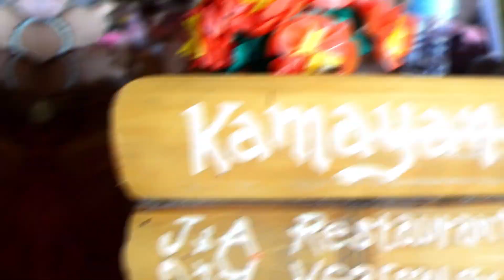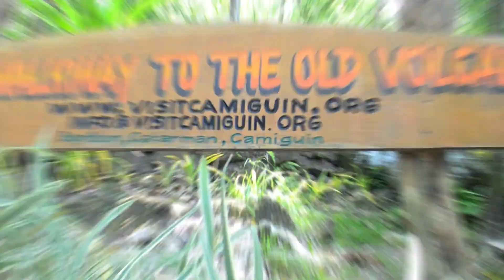CAMIGUIN: THE ISLAND BORN OF FIRE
Tourista sa islang ipinanganak sa apoy!

EXPLORING CAMIGUIN, PHILIPPINES 2018!

A massive thank you to all my dearest friends for supporting my YT channel!

Lovehugs, Cath :)